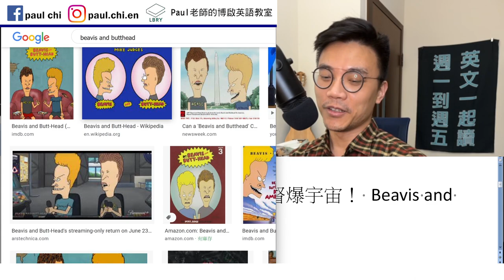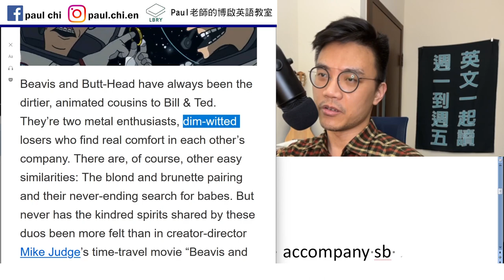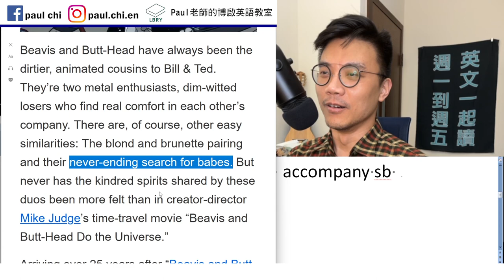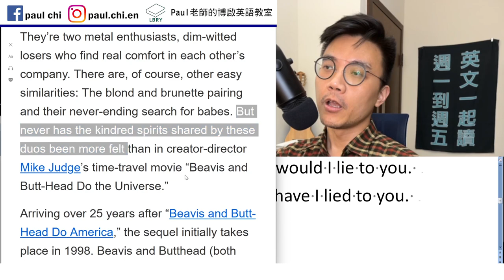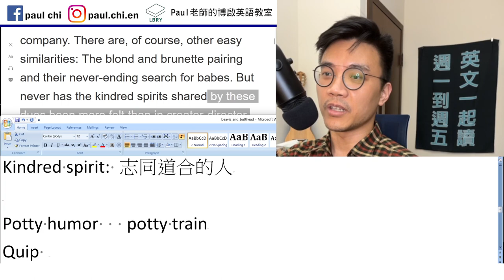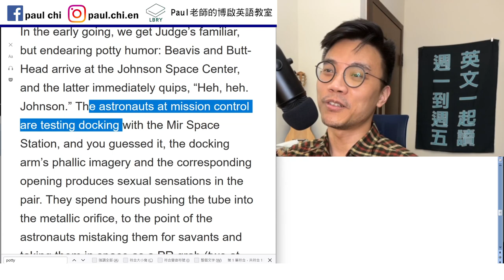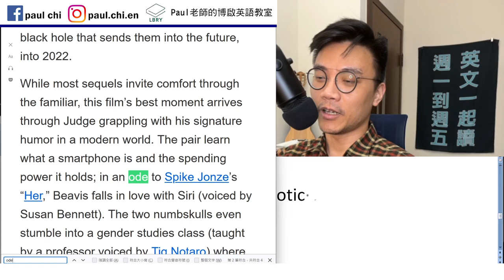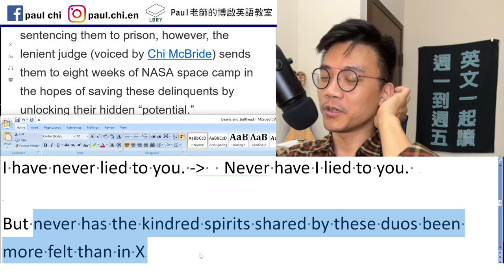【免費英文課 episode 467】教你never的倒裝句！ 90年代最夯的卡通〈癟四與大頭蛋〉，這次要〈督〉爆宇宙！ Beavis and Butthead do the Universe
Notes:

免費每日英文課：教你never的倒裝句！  癟四與大頭蛋督爆宇宙！ Beavis and Butthead do the Universe

Metal enthusiasts   enthusiasm
Dim-witted
Find comfort in X
Company    keep sb company    accompany sb
Blond 男  blonde 女

Never 的倒裝句
I would never lie to you.    Never would I lie to you.
I have never lied to you.    Never have I lied to you.

But never has the kindred spirits shared by these duos been more felt than in X
Kindred spirit: 志同道合的人

Potty humor   potty train
Quip
Horniness   score   horny
Aloof 漠不關心 超然  idiot   idiotic
Ode to
Numbskull

LBRY: Paul老師的糟糕英語教室